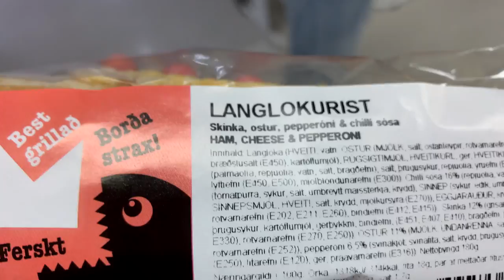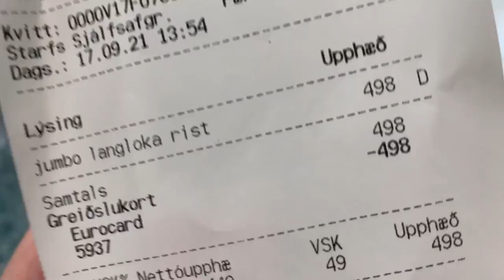First Day in ICELAND! (Exploring Reykjavik)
This vlog goes over our first two days in Iceland, from going to Kringlan mall for food, to Laugavegur for essentials. I'll be uploading more videos of my time in Iceland, where we visit volcanoes, eat traditional food and travel across the island.